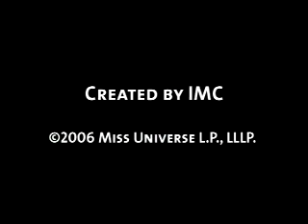Miss Teen USA 2006 Crowning moment - Audience Fancam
Katie Blair, 18 Years old from Montana was crowing as miss teen usa 2006 in palm spring, California